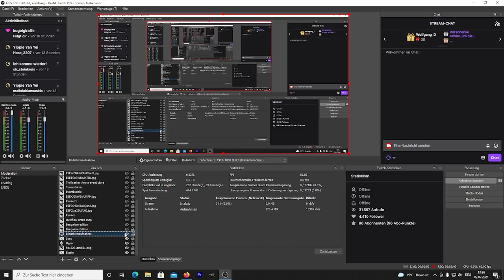Season 10 NEWS! Bangalore Edition, Arena Map, Teaser, Skins uvm!│Apex Legends Season 10 news deutsch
In diesem Video gehts um die aktuellsten Nesw in Sachen Apex Legends Season10!